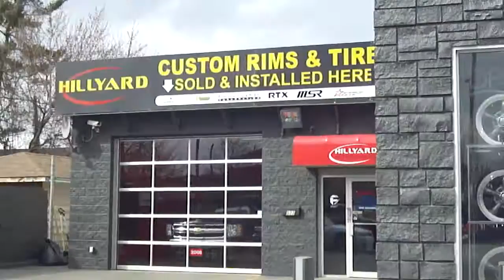HILLYARD CUSTOM RIM& TIRE WORLD BIGGEST RIM&TIRE STORE!